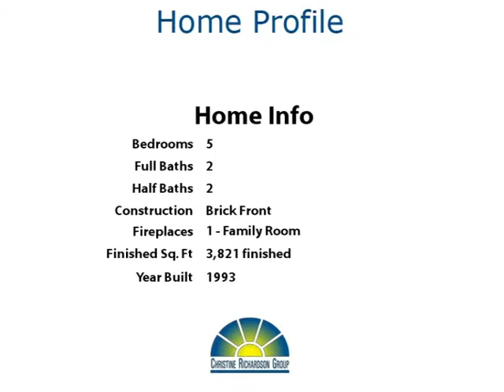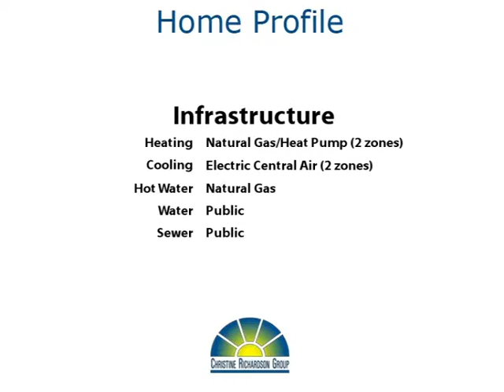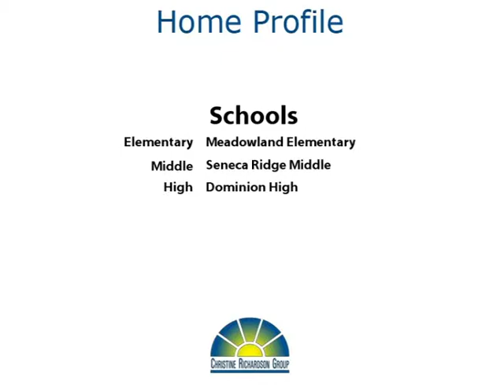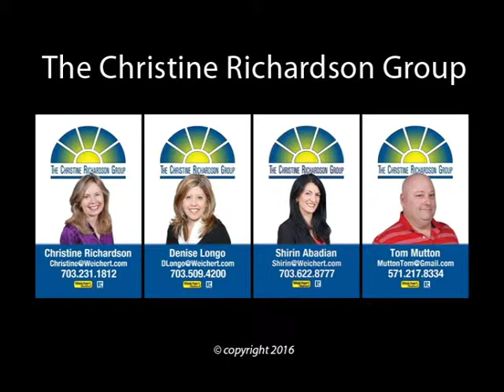Take Buckskin For A Spin!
Yoo Hoo Youtubers!  Here's your chance to own a lovely brick colonial home in a great neighborhood!  The owners have done so much to the house - all you have to do is move in and enjoy!  There are 5 bedrooms upstairs, including one that can also be a nursery or sitting room off the master bedroom.  The huge master bath has a soaking tub and separate shower and 2 sinks. Check out the oversized family room on the main floor - it has hardwood floors, a cozy fireplace, built-in bookshelves, and so much room in which to play!!  The adjacent kitchen features new stainless steel appliances, granite tops, and tons of cabinet and counter space!  The finished basement offers a recreation room and exercise room plus a half bath (with room to add a shower) and lots of storage space.

The house is positioned beautifully on the corner lot to give you plenty of side and back yard, with the privacy of woods behind! You'll love how close this home is to shopping, restaurants, schools, and major roads!  There are also terrific commuter buses which pick up nearby.  Make it yours! Thanks for browsing our listing and don't forget to tell your family and friends about it!